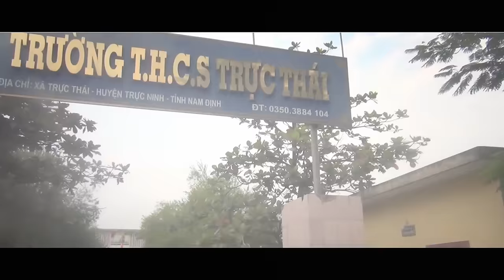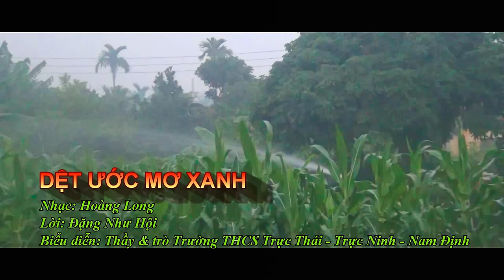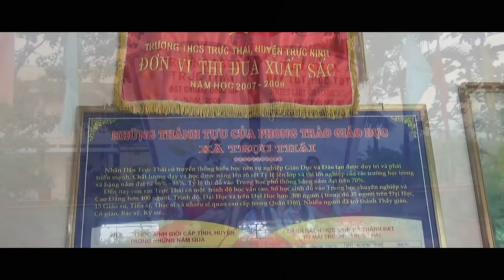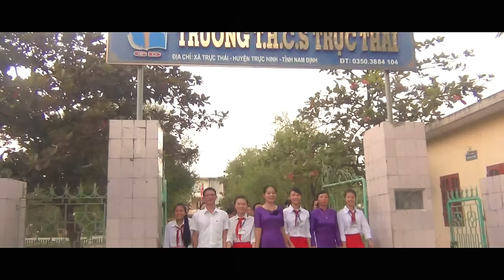DỆT ƯỚC MƠ XANH | Trường ca THCS Trực Thái - Trực Ninh - Nam Định | Nhạc: Hoàng Long | Tùng Ciyo MV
DỆT ƯỚC MƠ XANH
Nhạc: Hoàng Long - Lời: Đặng Như Hội
Biểu diễn: Thầy & trò Trường THCS Trực Thái - Trực Ninh - Nam Định
Production MV: Ninh Tùng [MV_Full HD]
[ Ca khúc truyền thống của Trường THCS Trực Thái]